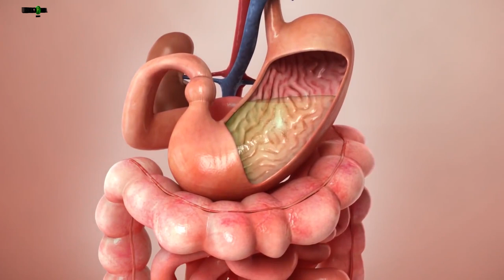साबूदाना कैसे बनता है | SABUDANA MAKING PROCESS IN HINDI.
साबूदाना कैसे बनता है | SABUDANA MAKING PROCESS IN HINDI - ASKIGURU HINDI

भारत में साबुदाना उपवास के समय भोजन के रूप में विशेष रूप से प्रसिद्ध है। साबुदाना के ज्यादातर व्यंजन खासतौर पर उपवास के दौरान खाये जाते हैं लेकिन कई लोगों ने इसे नाश्ते के समय भी लेना शुरू कर दिया है क्योंकि यह स्वस्थ के लिए अच्छा है। लेकिन क्या कभी आपके साेचा है कि साबुदाना कैसे बनाया जाता है या साबूदाना कहां से आता है।
In India, sabudana is particularly famous as a food at the time of fasting. Most of the sabudana dishes are consumed especially during fasting but many people have started to have it at the time of breakfast as it is one of the healthy food to be consumed. But have it ever occurred to you as how is sabudana made or from where does sabudana comes from.

In this video you will come to know the process of making sabudana and where it is originated from.

साबूदाना कैसे बनता है, साबूदाना, साबूदाना बनाने की विधि, साबुदाना कैसे बनाया जाता है, साबुदाना किस चीज से बना है, साबुदाना बनाने की प्रक्रिया भारत में, साबूदाना बनाने की प्रक्रिया हिंदी में.